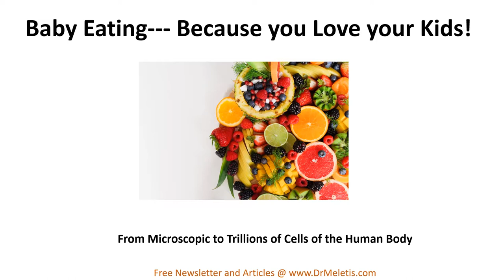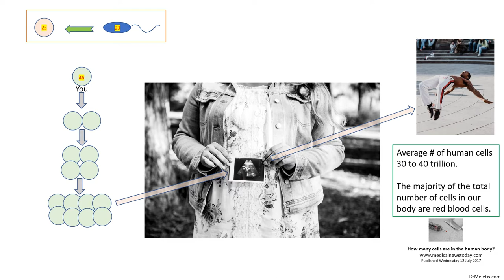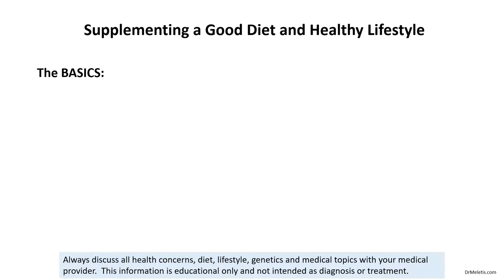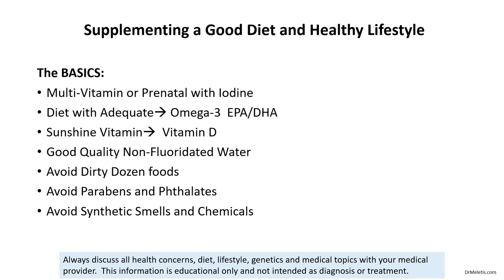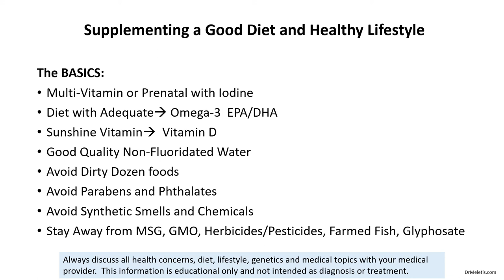Eating for You and Your Kids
Your cells are made of the foods you have eaten.  Sign up for free monthly newsletter and access 200 articles